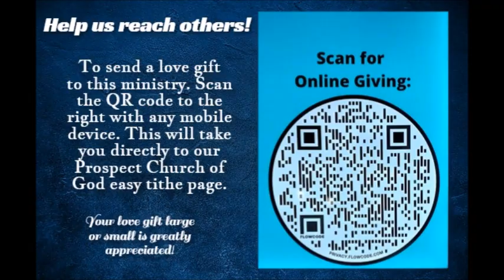Prospect Church of God Cleveland TN. Road To Blasphemy Part 4. Pastor Timothy Gann 7/9/23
Prospect Church of God 2220 Harrison Pike Cleveland TN 37312. Road To Blasphemy Part 4. Matthew 12: 31-32. Pastor Timothy Gann 7/9/23

If you do not have a home Church, We invite you to come and be a part of our church family at Prospect Church of God. We guarantee you will feel loved at Prospect!

Sunday School- 10:00 am
Sunday Morning Service- 10:50 am
Sunday Evening Service- 6:00 pm